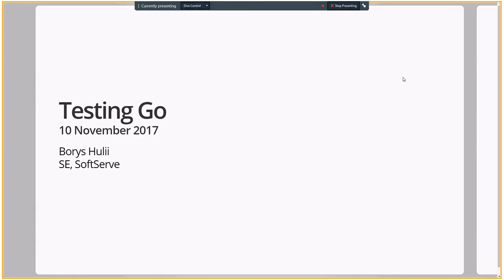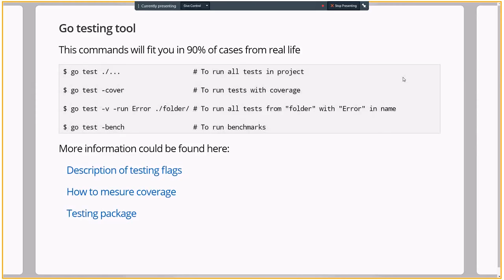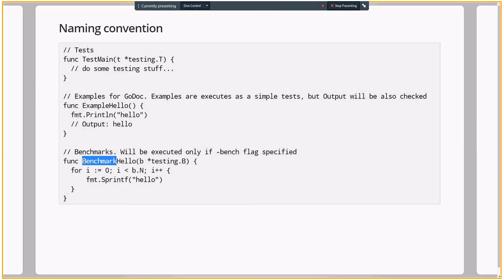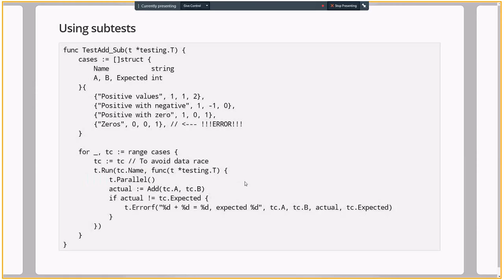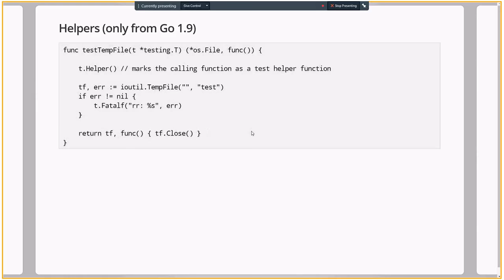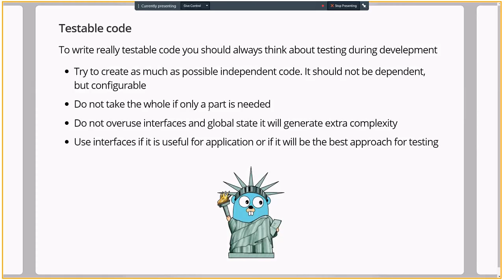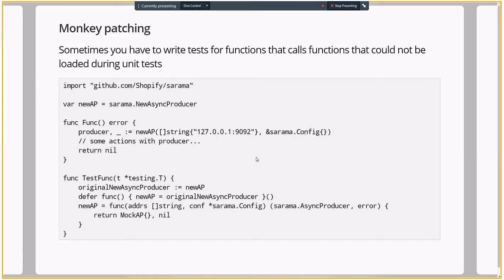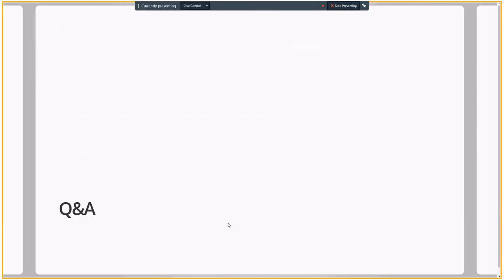Testing Go by Borys Hulyi (Rus)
Why you should test your code Go testing tool and testing package Practices Conclusions  Do not afraid to repeat yourself in tests. Tests become more readable A lot of small packages will turn your testing to hell. But usage of small internal packages will allow you to create less linked code Avoid global states where it is possible Real implementation always better than mock Bad tests are worse than no tests.…